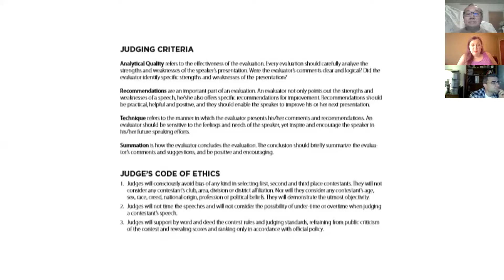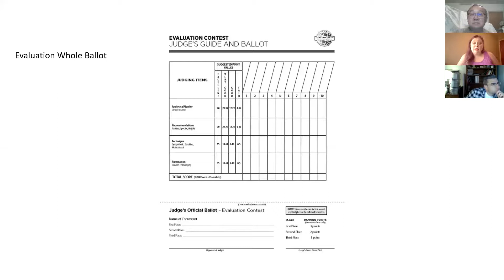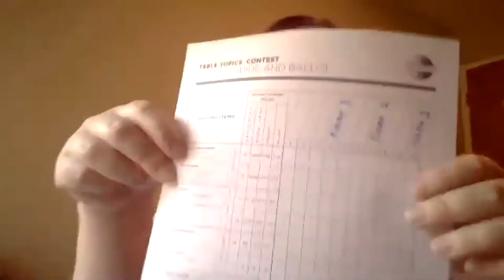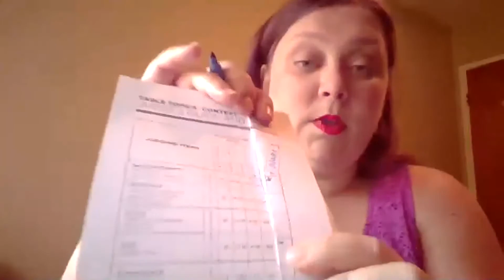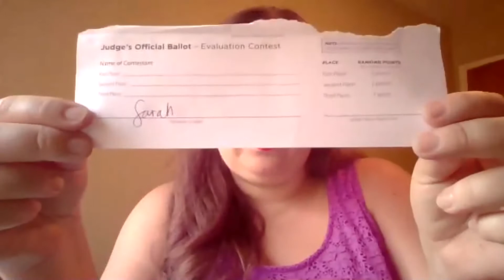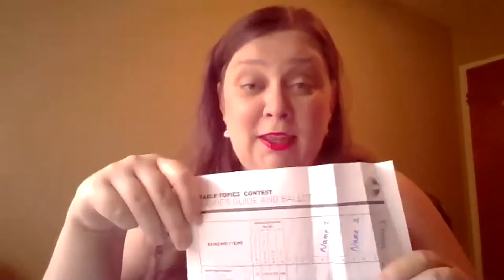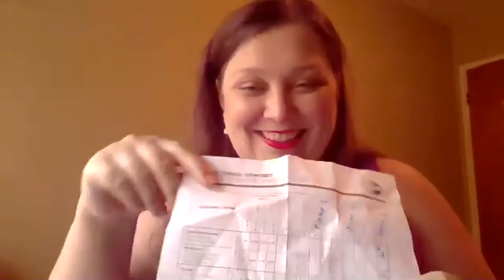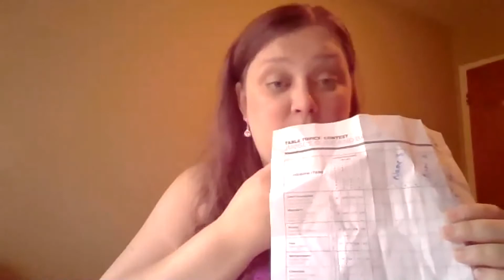Toastmasters: Division G Webinar #2 - Judging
Toastmasters District 33, Division G Webinar - Speech Contest Judging - Sarah Tolmachoff